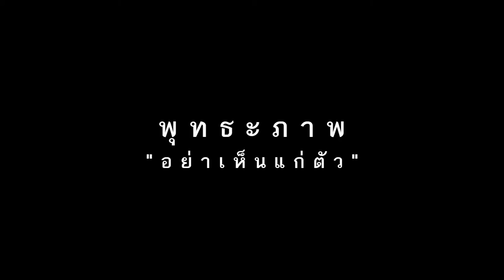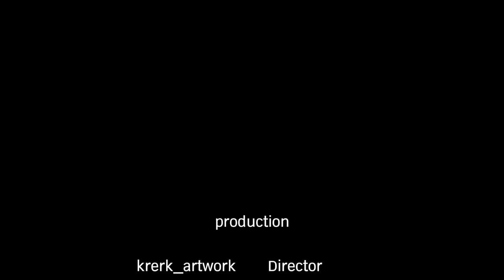พุทธะภาพ (อย่าเห็นแก่ตัว)